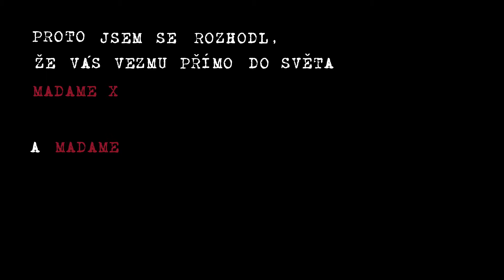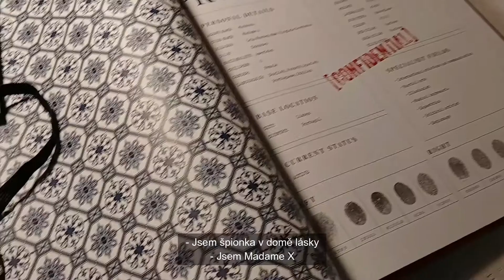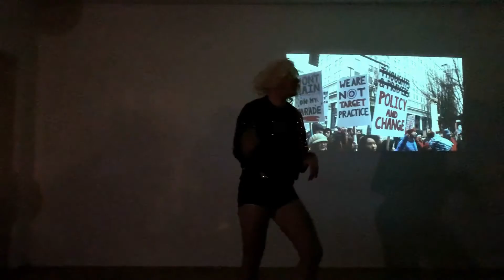Madame X Tribute Show - Vogue & God Control (Surprise B-Day Perforamnce)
Surprise B-Day show for all the guests at my birthday party. Full Show on my channel.

Madame X Tribute includes:
Manifesto of Madame X, Vogue, I Don't Search I Find, God Control and Like A Prayer